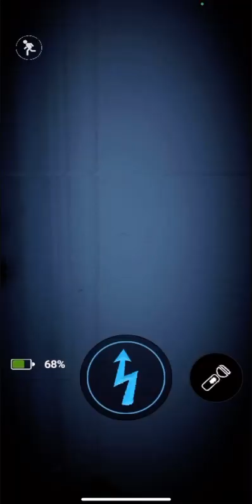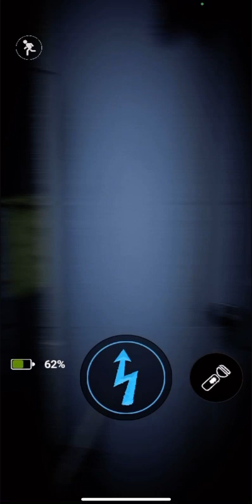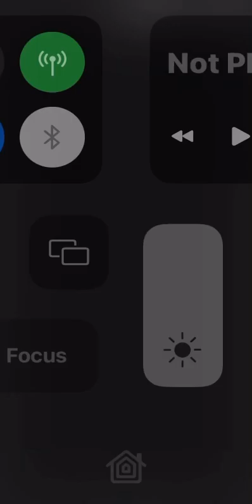How to defeat firework, Freddy Fourth of July special!!!!!! I got a special delivery just for you ￼